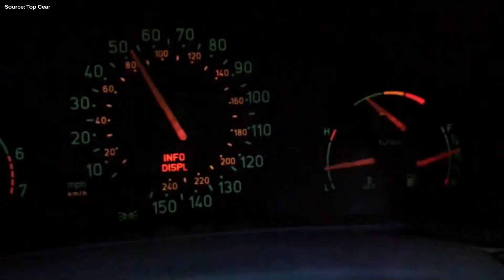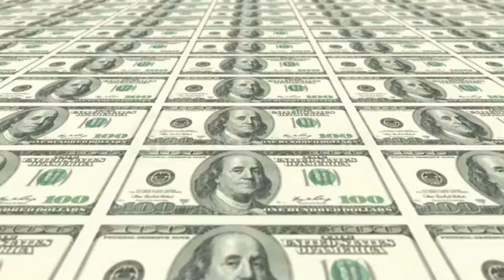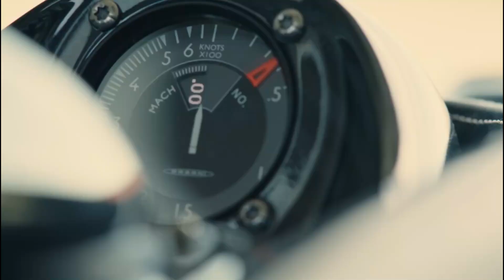Cars That Need to Be Planes | The Future of Flying Cars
magine a world where cars can fly! 🚗✈️ In this exciting video, we explore the concept of cars that need to be planes and the future of flying cars. From sci-fi dreams to real-world innovations, we'll dive into the latest developments and challenges in making flying cars a reality.

In this video, we cover:

The evolution of flying car technology
Key players and prototypes in the flying car industry
Benefits and challenges of flying cars
Regulatory and safety concerns
The future outlook for personal air travel
Join us as we take a thrilling journey into the skies and see how close we are to turning cars into planes.